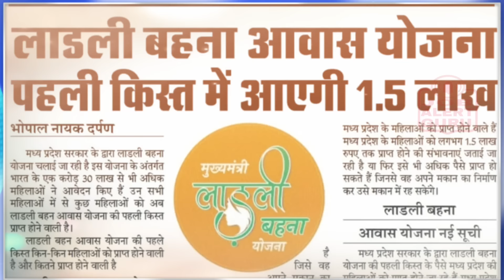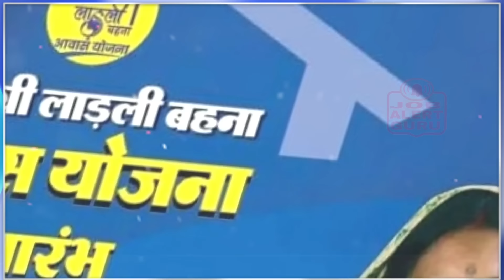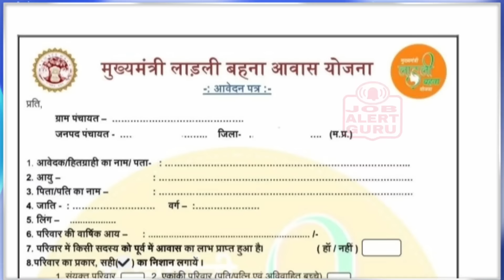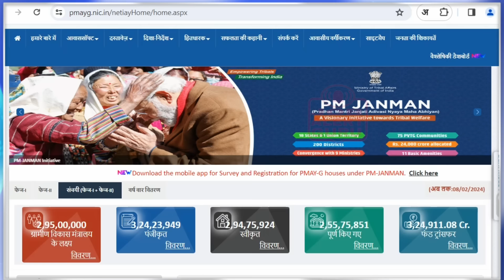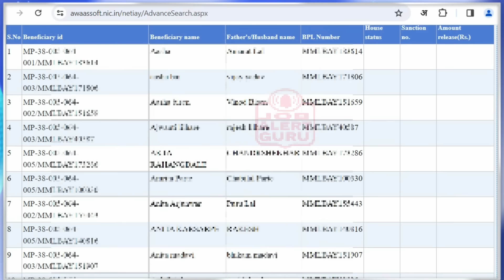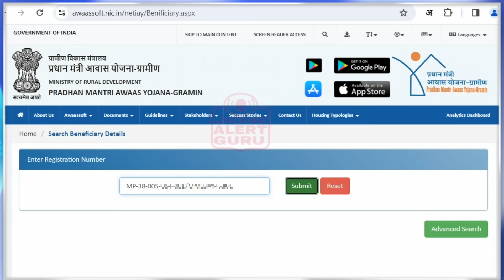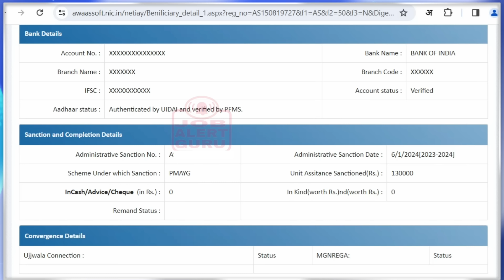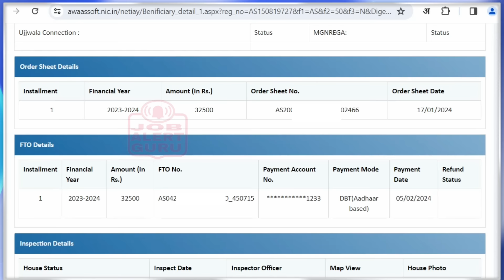Ladli bahna Awas Yojana 2024 | लाड़ली बहना आवास योजना 2024 | MP Ladli Behna Awas New List 2024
मुख्यमंत्री लाड़ली बहना आवास योजना 2024 के अंतर्गत मध्यप्रदेश के कच्चे घर वाले परिवारों को पक्का मकान मिलेगा।
महिला सशक्तिकरण की दिशा में शिवराज सरकार का एक और मजबूत कदम
मध्यप्रदेश में हुई "मुख्यमंत्री लाड़ली बहना आवास योजना"
मुख्यमंत्री लाड़ली बहना आवास योजना लागू
4 लाख 75 हजार से ज्यादा हितग्राहियों को मिलेगा लाभ
प्रत्येक लाभार्थी को पक्का मकान बनाने के लिए रूपये 2-2 लाख मिलेंगे
Under the Chief Minister Ladli Brahm Awas Yojana 2024, families living with kutcha houses in Madhya Pradesh will get permanent houses.
Another strong step of Shivraj government towards women empowerment
"Chief Minister Ladli Behna Awas Yojana" launched in Madhya Pradesh
Chief Minister Ladli Brahm Housing Scheme implemented
More than 4 lakh 75 thousand beneficiaries will get benefits
Each beneficiary will get Rs 2 lakh each to build a pucca house.
मुख्यमंत्री अंत्योदय आवास योजना" अब "मुख्यमंत्री लाड़ली बहना आवास योजना" के रूप में जानी जायेगी। इस योजना को सभी वर्गों के आवासहीन पात्र परिवारों के लिये मान्य किया जायेगा। भविष्य में जब-जब प्रधानमंत्री आवास योजना-ग्रामीण अंतर्गत आवास निर्माण की इकाई लागत वृद्धि होगी तब-तब इस योजना के अंतर्गत भी इकाई लागत में वृद्धि की जायेगी।
लाड़ली बहना आवास योजना का लाभ किसको मिलेगा ?
मुख्यमंत्री लाड़ली बहना आवास योजना में वे परिवार शामिल होंगे
1. जिनके पास पक्की छत वाले मकान नहीं है
2. दो से कम कमरों वाले कच्चे मकानों में निवासरत हो
3. मोटरयुक्त चौपहिया वाहन स्वामी नहीं हो
4.  जिनके परिवार का कोई सदस्य शासकीय सेवा में नहीं हो
5. उसकी मासिक आय 12000 या कम हो।
6. साथ ही परिवार का कोई सदस्य आयकरदाता नहीं हो
7. 2.5 एकड़ या इससे कम सिंचित भूमि हो अथवा 5 एकड़ से कम असिंचित कृषि भूमि हो।
मुख्यमंत्री लाड़ली बहना आवास योजना के आवेदन जनपद पंचायतों द्वारा ग्राम पंचायतों को उपलब्ध कराये जायेंगे। कौन कोनसे दस्तावेज फॉर्म के साथ लगाना है।
1. भरकर फार्म ग्राम पंचायत में जमा करायेंगे
2. सचिव / ग्राम रोजगार सहायक द्वारा उन्हें आवेदन की पावती दी जायेगी
3. आवेदन-पत्र के साथ समग्र आईडी
4. आधार नम्बर
5. बैंक खाता क्रमांक
6. जॉब कार्ड (अगर उपलब्ध है)
7.  लाड़ली बहना का पंजीयन क्रमांक (केवल लाड़ली बहना योजना के हितग्राहियों के लिये)
8. स्वयं के द्वारा सत्यापित प्रति जमा करना होगा।